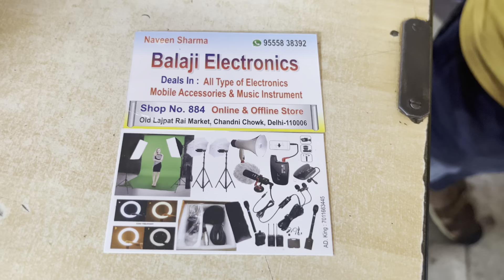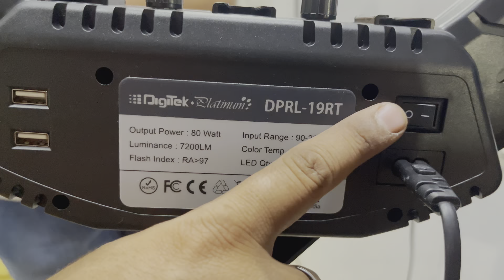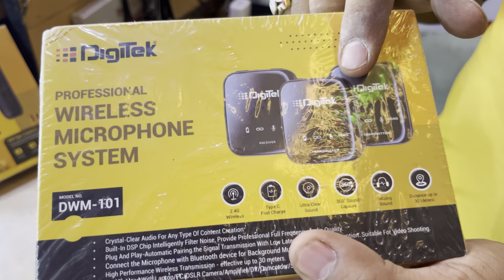First vlog Chandni Chowk Delhi Ring light shopping | Best ring light for videos | Balaji electronics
First vlog Chandni Chowk Delhi Ring light shopping | Best ring light and mic for videos

Hello Friends welcome to our first vlog
Chandni Chowk delhi vlog.
Ring light shopping in Delhi.
Best mic for iPhone for vlogging and video shoot.
Best mic for android for vlogging and video shoot.

Shop Address: Balaji Electronics Shop no. 884, Old Lajpat rai market, Chandni Chowk Delhi 110006